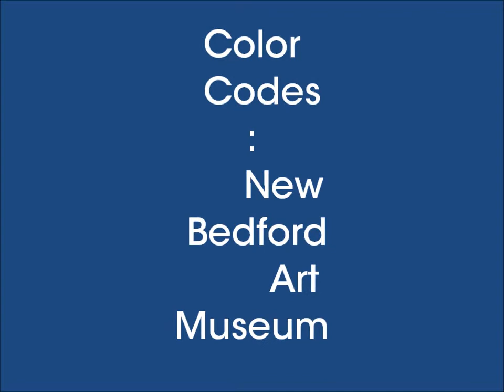Color Codes Reception: N.B.A.M. , Bill Contois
A clip of Mr. Contois playing his set at the opening reception of the Color Codes exhibit at the New Bedford Art Museum.

Color Code
Curators: Laura Ryan & Ben Martinez
January 17, 2014 -- March 13, 2014
Main Exhibit Area
Free Reception: January 17, 2014
from 6-8

Color Code exhibits work by contemporary artists who use vibrant color as the primary expressive element in their work. With a long history of psychological interpretation, color is an integral part of the way people perceive and experience the world.

The vivid and abstract works in Color Code give form to the chaotic experience of color. By isolating and re-displaying color, viewers are given direct access to color as a purely optical phenomenon. This exhibition brings attention to how industrially available color palettes and digital technology affect the way people perceive and understand the world around them.

The featured Color Code artists are:

Brent Birnbaum
Ryan Blackwell
Joseph Cohen
Nicholas Irzyk
SECAM Kino